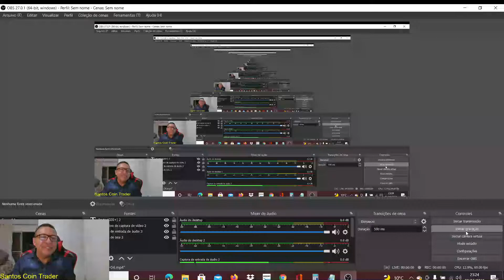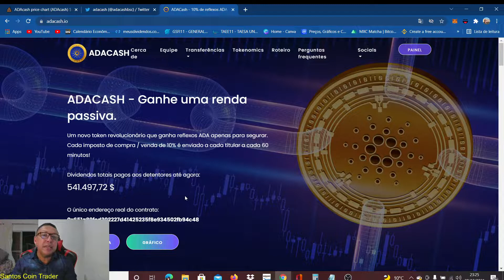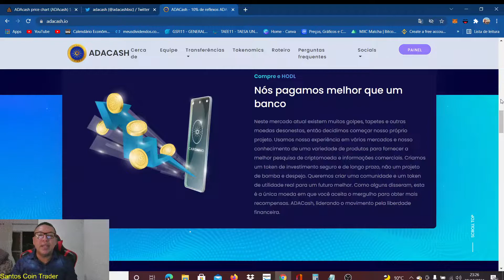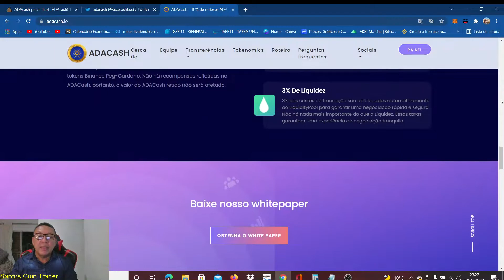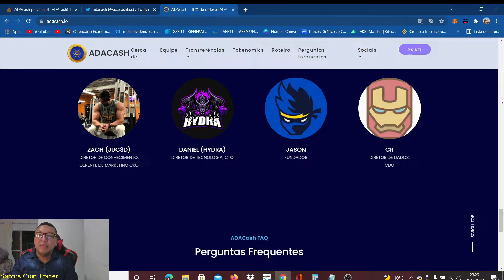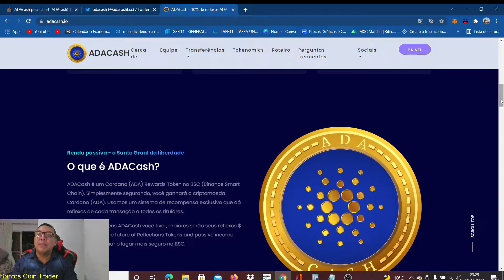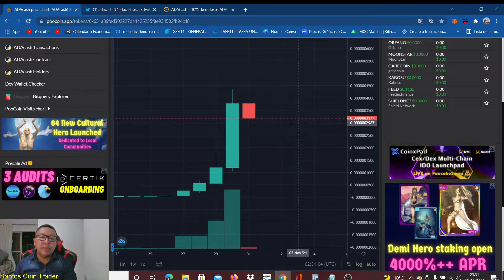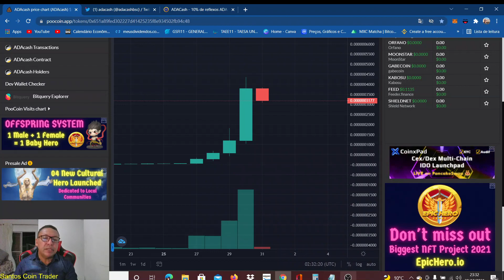😱😱😱😱ADA CASH PAGANDO 1 DOLAR A CADA 60 MINUTO😱😱😱